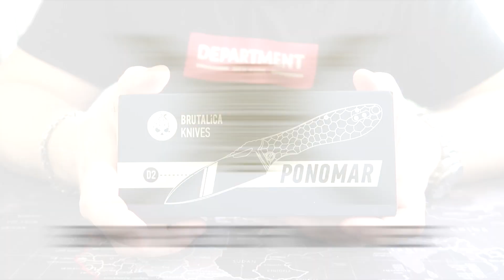СТОИТ ЛИ БРАТЬ? PONOMAR FOLDER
Настало время поговорить про PONOMAR FOLDER. За последнее время это нож с рекордным количеством запросов на обзор.

✔✔✔ПОМОЩЬ КАНАЛУ✔✔✔ :
🎬 СБЕР: 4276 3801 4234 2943